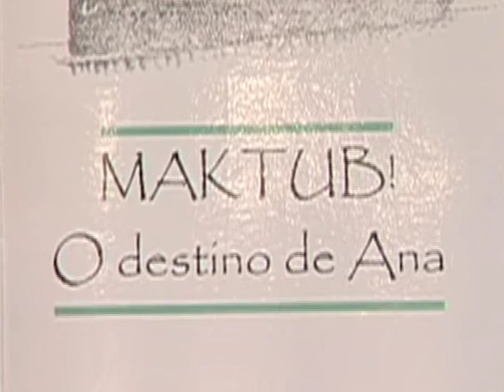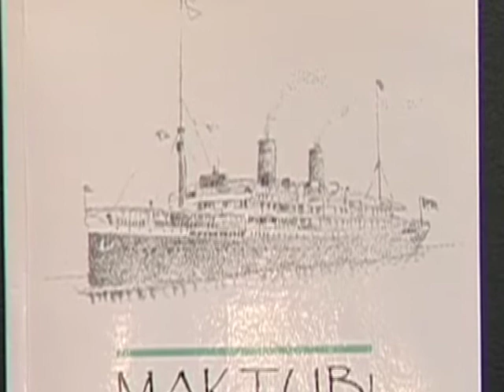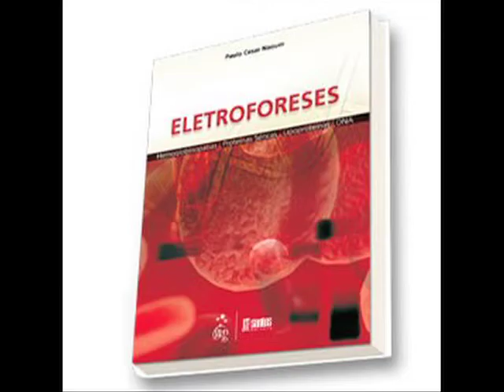Bloco 1 16FEV